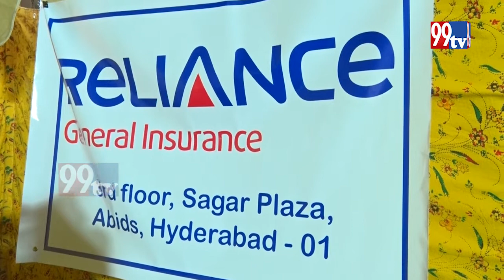WOMEN POLICE SOUTH ZONE HELD A JOB MELA CP HYD ANJANI KUMAR ATTENDED | 99tv News